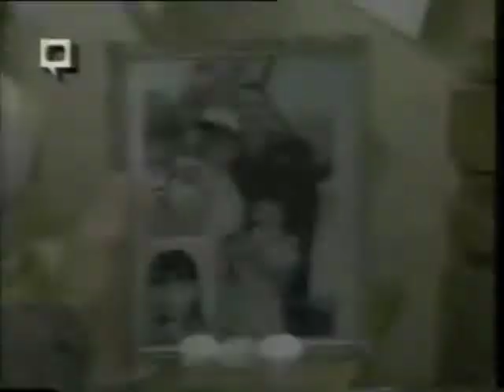Sick (official video)- The Amphibious Man